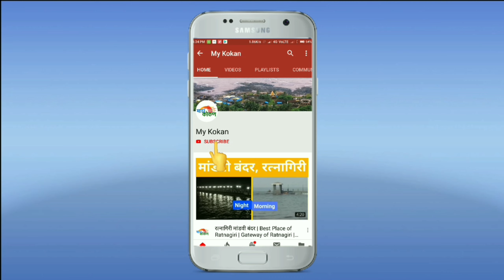छोटे रोजेदार : हफसा मुल्ला | Bhopan | Dapoli | Ramzan 2021 | my kokan